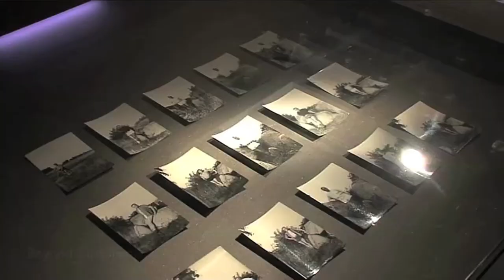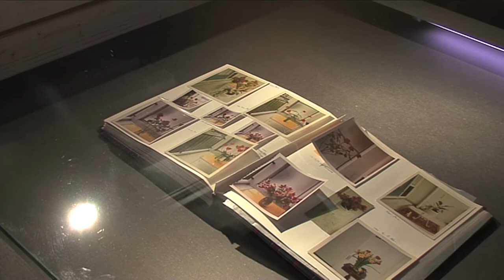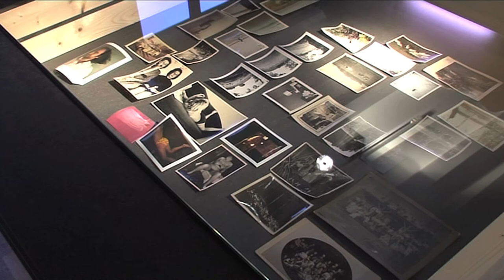Beyond the Amateur (Marres, 2010)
Curator: Yvon Schoenmakers
Researcher & Collector: Arjan de Nooy

As a collector, Arjan de Nooy amassed a collection of the work of dozens of Dutch photographers. His scientific background as a chemist led him to pursue a research-based method, focusing on the lives and oeuvres of largely unknown photographers. In years past, Marres has organised a number of different projects addressing the role and significance of "the collector," such as La Collection Imaginaire and After Cage. This time, Marres shows how the research-oriented approach not only has its impact on one collector's method of collecting, but also reveals unknown facts and gaps in the history of Dutch photography. Beyond The Amateur - A collector's perspective on the history of photography presents a selection of the most historically significant photographers in the collection of Arjan de Nooy.

The exhibition begins with work by 18th-century scientist Adriaan Paauw, who De Nooy classes as "the inventor of photography." Around 1790, this obscure assistant of botanist Sebald Brugmans developed a photographic procedure in which he was able to "copy" objects in the form of photograms. Next in the exhibit is Théophile de Bock, the well-known painter of the Hague School. But De Bock was also one of the few Dutch 19th-century landscape photographers, in that he took photographs of landscapes and trees in particular to aid him in his paintings. The exhibit presents a series of these photographs recently discovered in the archives of "de Haagse Kunstkring". Last in the exhibit are photographs by Eline Portman, one of a select group of early 20th-century female photographers. The exhibit presents some of the many portraits of passers-by she took in the city of Valkenburg. Her work shows similarities with that of German photographer August Sander.

De Nooy offers an extensive account of all three photographers in his recently published report of his research, De Facto, een geschiedenis van de Nederlandse fotografie ("De Facto: a history of Dutch photography"). Marres presents these works for the first time, including Paauw's sensational prints.